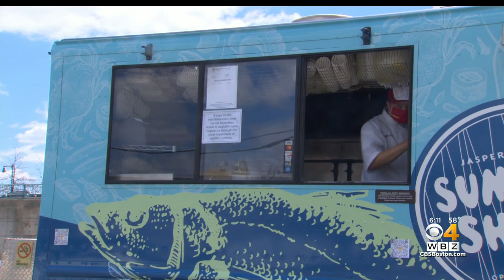Restaurants Turn To Food Trucks To Get Through Pandemic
With more and more people going outside, so are business owners banking on food trucks to have a big spring and summer. WBZ-TV's Rachel Holt reports.